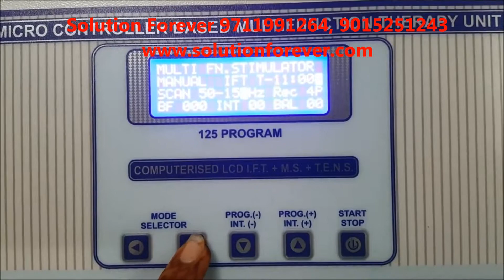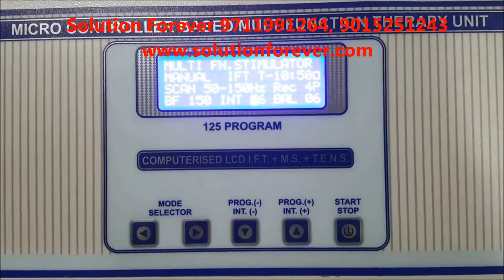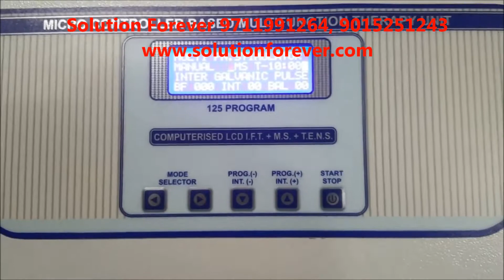IFT LCD 125 Program Manufactured By Solution Forever Used In Physiotherapy & Rehabilitation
Interferential therapy (IFT) is one of various types of physical therapy. It uses a mid-frequency electrical signal to treat muscular spasms and strains. The current produces a massaging effect over the affected area at periodic intervals, and this stimulates the secretion of endorphins, the body's natural pain relievers, thus relaxing strained muscles and promoting soft-tissue healing. Its use is contraindicated if the affected area has wounds, cuts or infections.

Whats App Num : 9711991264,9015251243